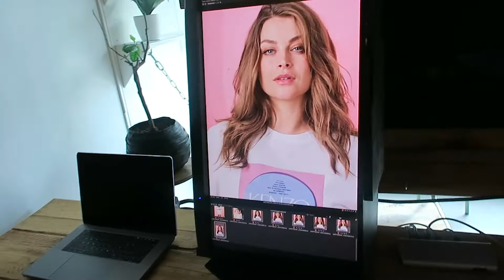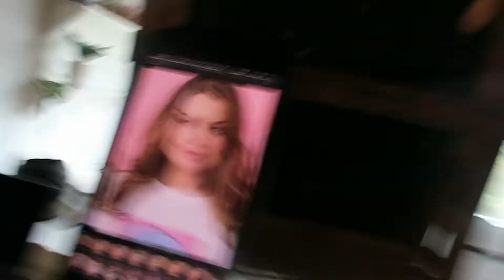Douchen in het tuinhuisje #7 | Miljuschka's Droomboerderij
Ik kampeer al een week in mijn eigen huis en zit zelfs zonder elektriciteit, gas én licht. En uiteindelijk moet ik dan toch echt doen waar ik zo lang tegenop zie, douchen in het tuinhuisje.